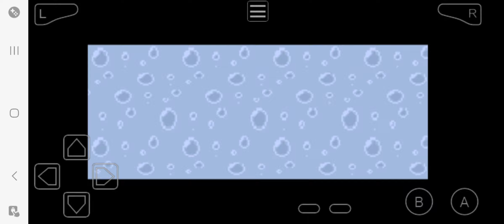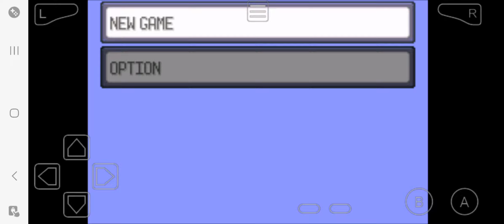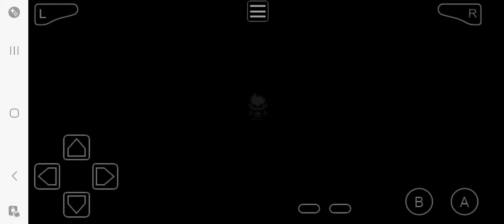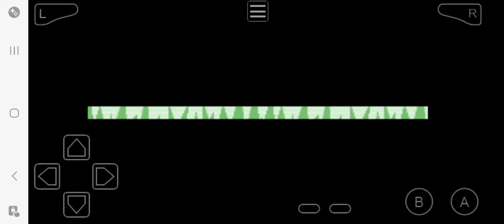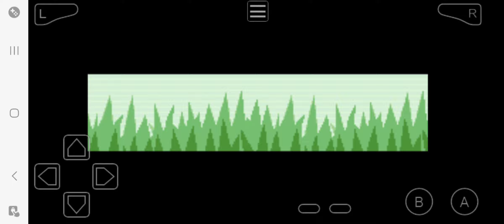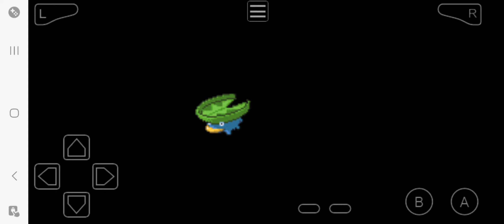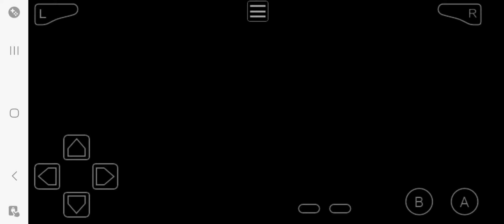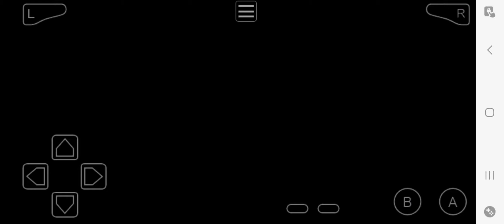GBA Pokemon Emerald Walkthrough Part 1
GBA Pokemon Emerald 2004 Walkthrough